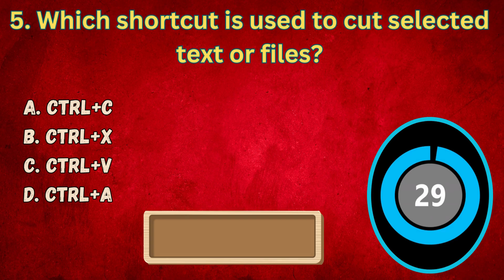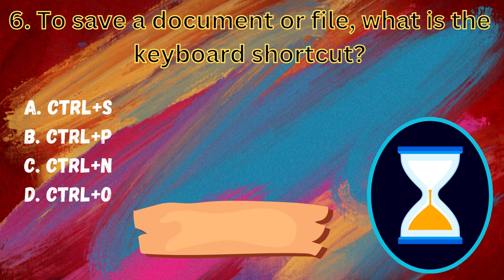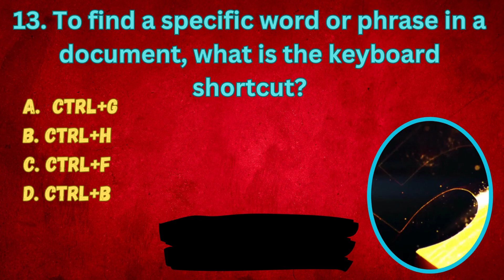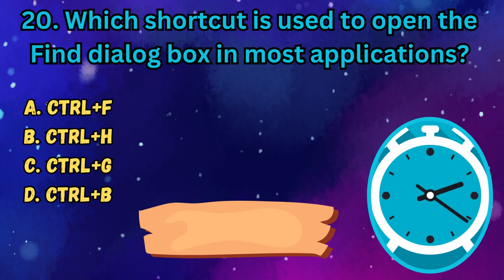Computer Short keys and Tricks quiz | Keyboard tips and tricks |Top Computer Shortcuts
Secrets you should know about computers Let's grow together , Ms Excel shortcut keys | Test your knowledge and sharpen your skills with our Computer Short Keys Tips and Tricks Quiz! Dive into a fun and interactive experience as you challenge yourself to identify key shortcuts and masterful computing techniques. Enhance your efficiency while enjoying the thrill of discovering new tricks through this engaging quiz.